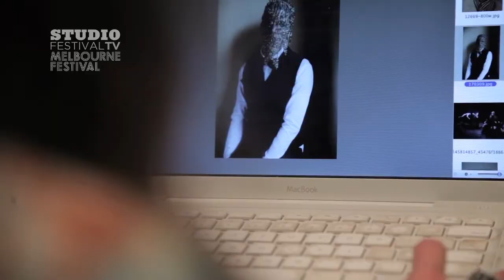Festival TV - Orlando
The tale remains the same: the immortal Orlando is a young man, a hedonist and rake, a poet and lover, who awakens one day transformed into a young woman. But inspired by such disparate themes as Chopin, astrophysics and the Great Frost of 1709, THE RABBLE have stripped Woolf's Orlando down to a stark cosmological painting.

Festival TV speak with co-creator/co-designer/director Emma Valente and co-creator/co-designer Kate Davis.

Orlando
Fri 12 - Thu 25 Oct 2012
Malthouse Theatre